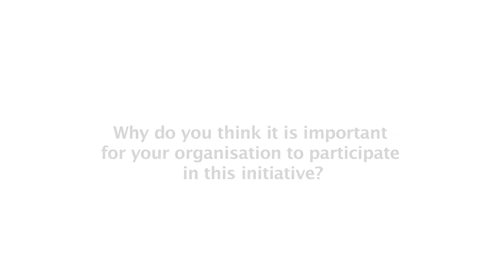Sayave Gnoumou, m-Powering Development Initiative Advisory Board Member - Interview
Interview with Sayave Gnoumou, Chief Executive Officer and President, Nazounki Global Medical Network